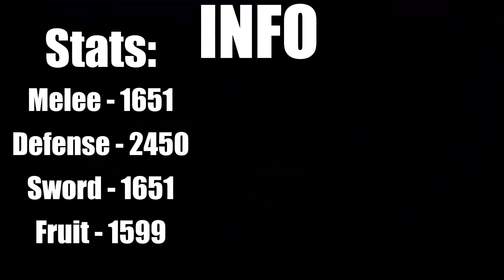𝐕𝐢𝐨𝐥𝐚𝐭𝐢𝐧𝐠 𝐩𝐥𝐚𝐲𝐞𝐫𝐬 𝐰𝐢𝐭𝐡 𝐂𝐨𝐧𝐭𝐫𝐨𝐥 | 𝐁𝐥𝐨𝐱 𝐅𝐫𝐮𝐢𝐭𝐬 𝐁𝐨𝐮𝐧𝐭𝐲 𝐡𝐮𝐧𝐭𝐢𝐧𝐠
I ate the control fruit and violated players with it..
Combo: Room, Eclaw C, Control C, CDK X, kabucha X, control TP, Eclaw Z, CDK Z, Control V. (loop combo)
Game: Blox Fruits (roblox)
All Music Credits: ''They Think Your A Monster,'' - (Playboi Carti - The Fallen (prod. Caleb Bryant x Cubeatz)